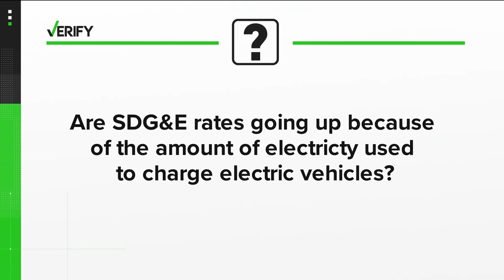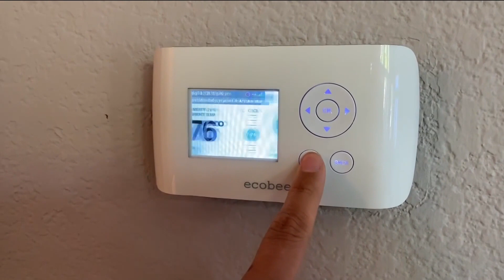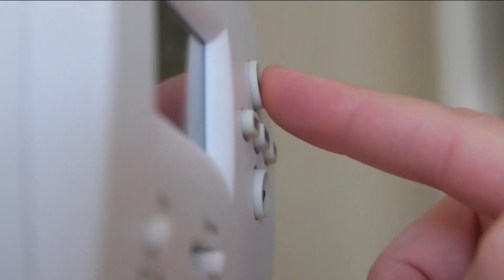No, the rising cost of electricity in San Diego is not tied to EV charging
California has the most registered EVs in the nation, but even with so many EVs charging on the grid, it's not driving up rates.